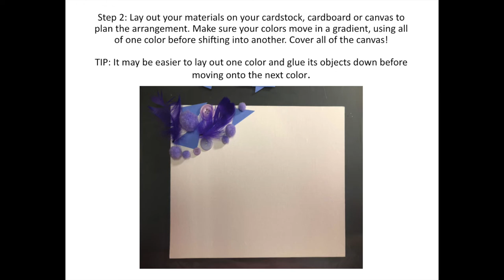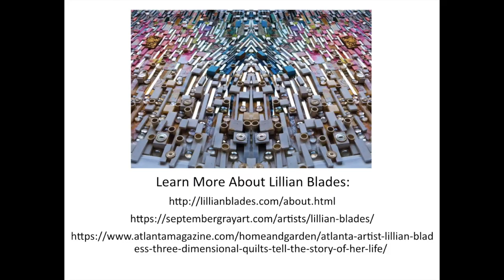Mixed Media Collages Inspired by Lillian Blades - Step by Step Project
Make your own mixed media collage inspired by African American artist Lillian Blades.